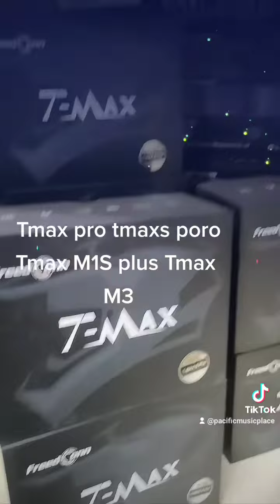Tmax pro tmaxs poro Tmax maxto M3 Accessories available , pacific Enterprise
প্যাসিফিক এন্টারপ্রাইজ
(আস্থায় পথ দেখায়)
বিভিন্ন ব্র্যান্ডের, বিভিন্ন মডেলের : হেলমেট ইন্টারকম হেডসেট সারাদেশে কুরিয়ার সার্ভিসের মাধ্যমে পাইকারি বিক্রি করা হয়
M1S plus, Fedcoon FX ,Tmax pro, tmaxs poro, Tmax, maxto M2, maxto M3, maxto m1,
Pacific Enterprise
সরাসরি চলে আসুন আমাদের শোরুমে
যোগাযোগ করুন প্যাসিফিক এন্টারপ্রাইজ শোরুমে ষাট ফিট ছাপড়া মসজিদ কমপ্লেক্স এর পাশাপাশি শোরুম উঃ পিরেরবাগ মিরপুর ঢাকা